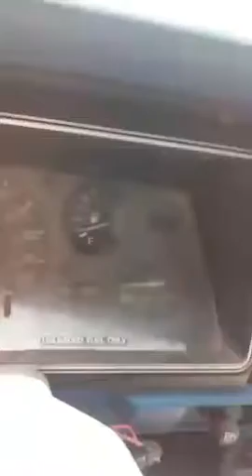1985 Nissan 720 Cold Start in 5 years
Havent started the old Nissan 720 in 5 years, so heres a cold start video